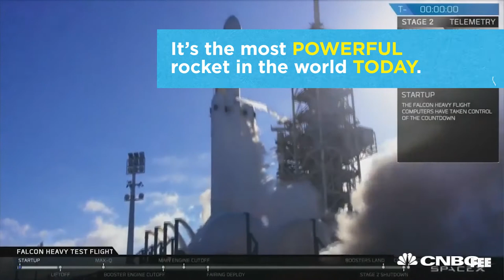Private Space Flight Is Go For Launch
Will Elon Musk take humanity to Mars and beyond before NASA?  Private enterprise is challenging skeptics by launching more rockets with larger payloads, and for a fraction of the cost of government-run space programs.